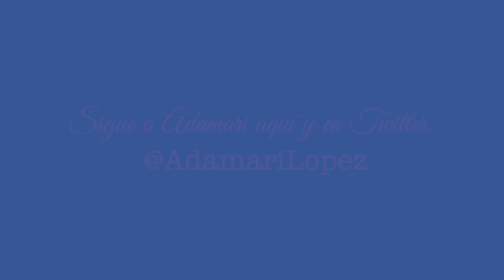Adamari López: "Evita que tu bebé se envenene con este tip que salvó a Alaïa de una indigestión"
Empezar a darle a Alaïa alimentos sólidos has sido una etapa muy divertida para Adamari López y Toni Costa en su experiencia como nuevos papás. Claro que no importa qué le ofrecen de comer, se preocupan muchísimo de que esos alimentos sean seguros para ella. Mira lo que les pasó con una comida para bebé que habían comprado y lo que su instinto les enseñó para evitar darle a Alaïa algo que le pudo haber hecho daño.